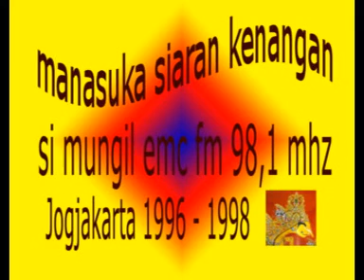Manasuka Siaran Kenangan Si Mungil Emc Fm 98,1 Mhz Jogjakarta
Kenangan manis tak terlupakan bersama EMC FM 98,1 MHz di Acara Si Mungil
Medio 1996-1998